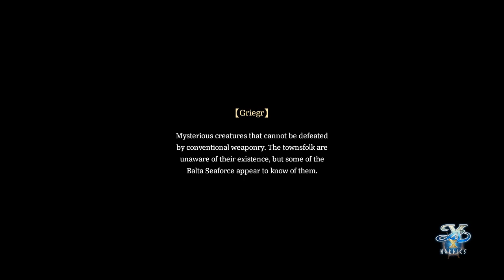Ys X Nordics Gameplay Walkthrough Part 3 - Shield Brother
Dive into the exhilarating world of Ys X: Nordics, the latest installment in the iconic Ys series! Join Adol Christin and his friends on a thrilling new adventure as they explore the mysterious lands of the Nordics. Uncover ancient secrets, battle fierce foes, and experience a captivating story filled with rich lore and stunning visuals.
Ys X Nordics

Platforms:  PC
Genre: JRPG
Language Options: ALL
Publisher:
Developer: